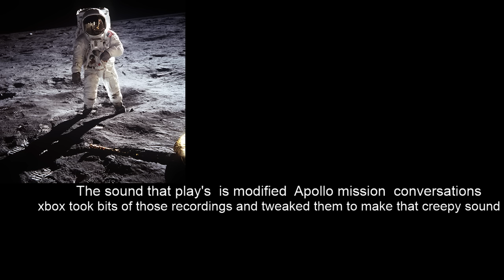Original XBOX Creepy Dashboard Sounds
I hope you like this video. I don't how this video got so many views.

sorry video was not long.